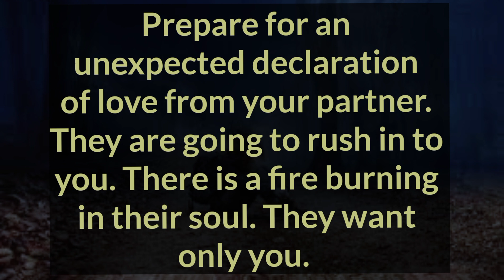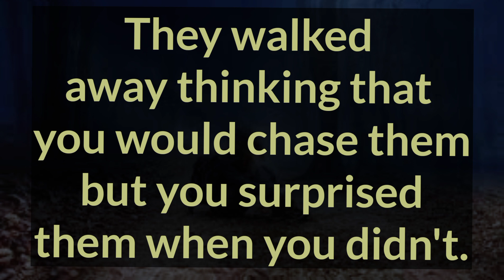💥🌀You have pulled away and your partner is definitely noticing these changes, 🌀🔥 Partner Fillings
Related Queries-

divine masculine
dm to df
divine masculine
dm df
dm message to df today
dm tarot
twinflames